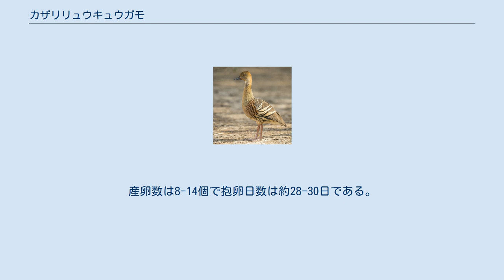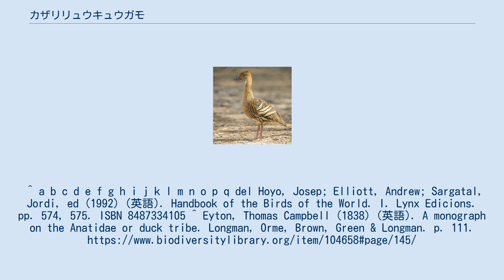カザリリュウキュウガモ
カザリリュウキュウガモ (学名 Dendrocygna eytoni) は、カモ目カモ科に分類される鳥類の一種である。
重580-1400グラム。
 オーストラリア北部と東部では、普通に見られる。
迷鳥として、タスマニア州・ニュージーランド・ニューギニア島・ソロモン諸島で記録がある。
 単型種である。
 草原や平野に生息する。
水の利用可能性による移動する。
 主に植物（草・菅・種）を通常夜に食べる。
 地面に植物の巣作り。
産卵数は8-14個で抱卵日数は約28-30日である。
 ^ a b バードライフ・インターナショナル (2016). "Dendrocygna eytoni". IUCN Red List of Threatened Species. Version 3.1. International Union for Conservation of Nature. 2021年4月24日閲覧。
^ a b c d e f g h i j k l m n o p q del Hoyo, Josep; Elliott, Andrew; Sargatal, Jordi, ed (1992) (英語). Handbook of the Birds of the World. I. Lynx Edicions. pp. 574, 575. ISBN 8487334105 ^ Eyton, Thomas Campbell (1838) (英語). A monograph on the Anatidae or duck tribe. Longman, Orme, Brown, Green & Longman. p. 111.